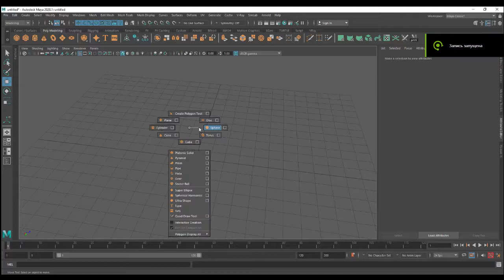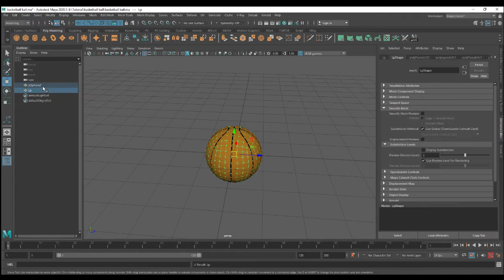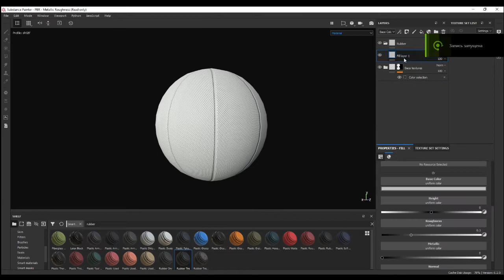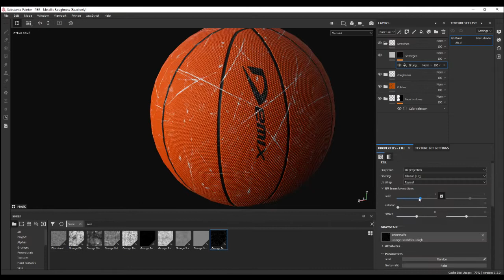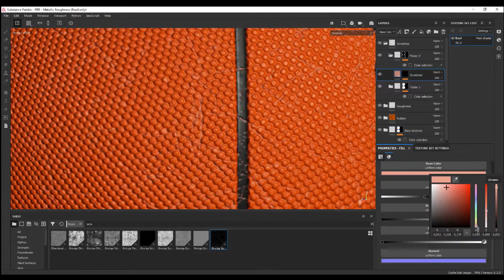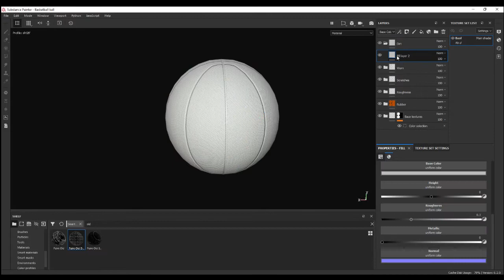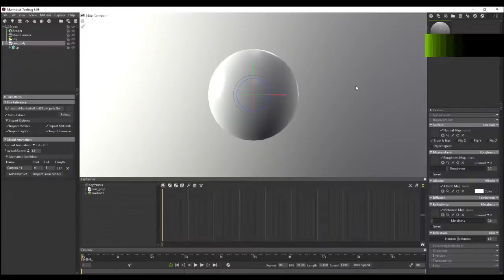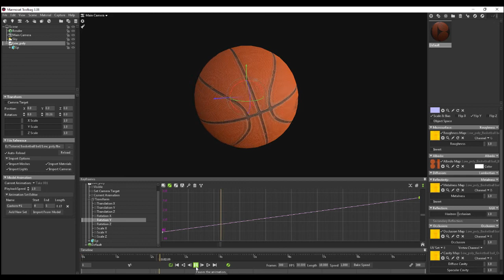Making a Basketball Ball with Autodesk Maya and Substance Painter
Autodesk Maya - Modeling, UV mapping  and Texturing , Substance Painter , and Maya.
This video shows how to create a 3D model using Autodesk Maya and Substance Painter. You will learn how to model  using Autodesk Maya, learn how to UV the model and texture within Substance Painter. Marmoset Toolbag 3 was used for rendering.
00:00 - High poly
01:03 - Low Poly
01:19 - UV Mapping
01:48 - Texturing
08:35 - Animation